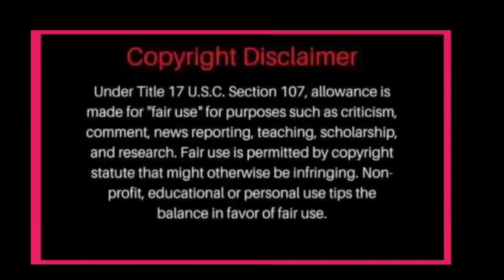NADINE BUMALIK SA CLINIC PARA MAGPA INJECT!JAMES NAROON NGA BA PARA NAPANSIN ANG NGITI NITO?ALAMIN!